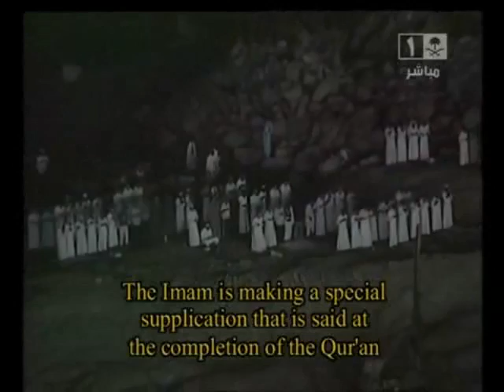55 Surah Ar-Rahman ,The Glorious Quran by sh.Al-Ifasy with the best English audio translation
Glorious Quran with English translation of the Words Meaning
55 Surah Ar-Rahman  (Arabic and English alternate section by section)
Arabic recitation by:Shikh Michary Al-Ifasy